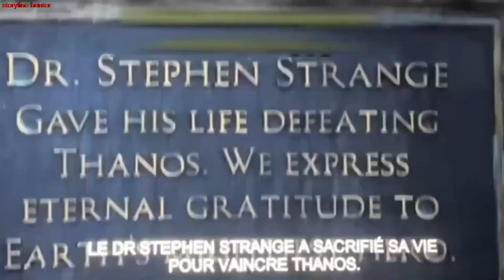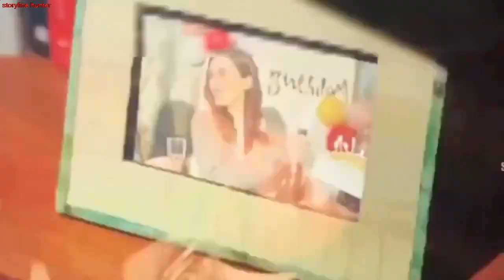Dr Strange in the multiverse of madness | storyline hunter